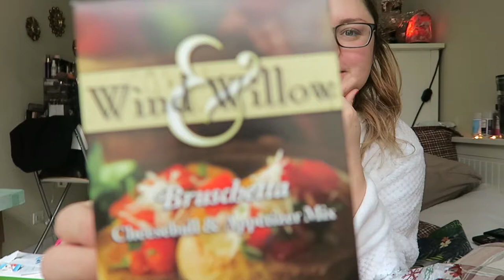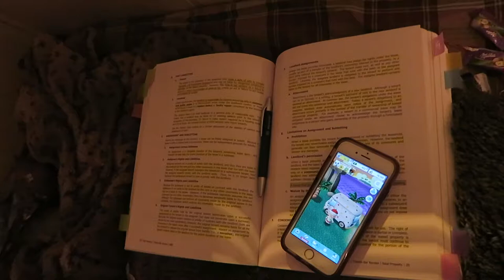It's SNOWING! | Vlogmas Days 11-12! 🎄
The one where I have an incredibly lazy day in my cozy bathrobe, open Advent presents, celebrate my friend's birthday, and it snows in Chicago!